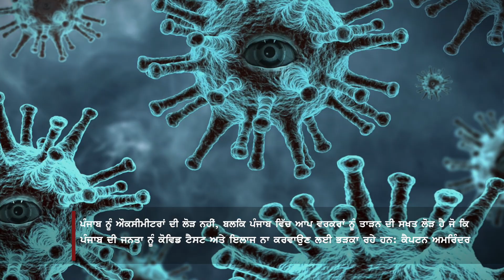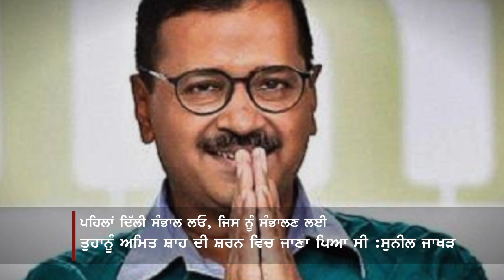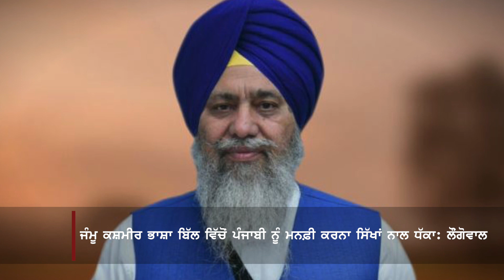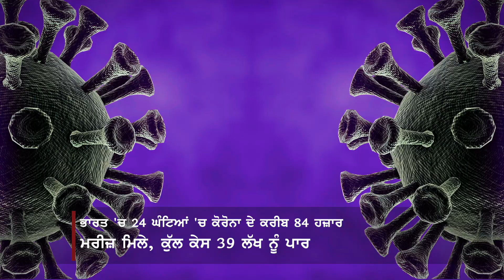PNTV News Bulletin | Today's News | 04 Sep 2020| Punjabi National News with Savleen Kaur